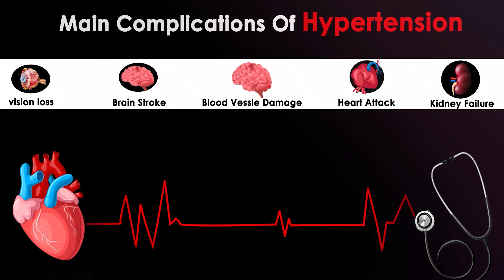World Hypertension Day Message by Dr Syed Fasih Ahmed Hashmi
Hypertension or High Blood Pressure is a condition which shows no symptoms but can lead to fatal consequences like heart attack and stroke. The theme for World Hypertension Day is Measure Your Blood Pressure Control it, Live Longer.